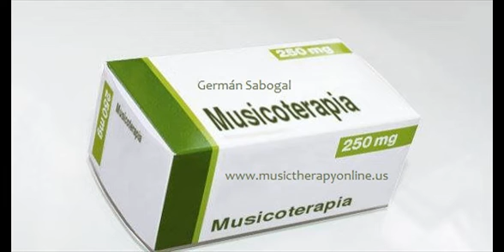El Colombiano - Pasodoble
El Colombiano Pasodoble - germán sabogal Músico compositor e intérprete.